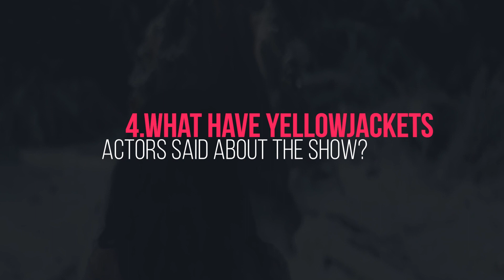WHAT TO EXPECT FROM YELLOWJACKETS SEASON 2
Hey Guys, Welcome back to Slam Motion!

In this season, we'll be focusing on topics like finance, real estate, and entrepreneurship.